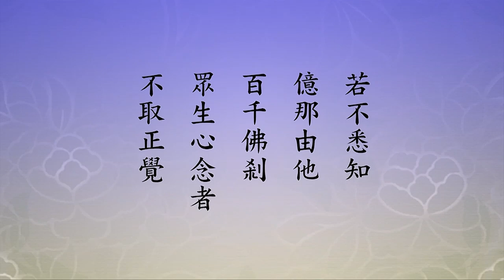🙏淨空老法師🙏那一年我五十歲🙏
【我作佛時。所有眾生。生我國者。皆得他心智通。若不悉知億那由他百千佛剎。眾生心念者。不取正覺。】
  「他心通」，我們看註解，「亦名他心智通。他心智，乃知他人心念之智」。別人起心動念他知道。「他心智通者，照一切眾生心中所念，如明鏡現萬象故」。這是說他心通的樣子，別人起心動念你看得很清楚，像鏡子照外面現象一樣，清清楚楚。這個願的意思，「此願之意，如澄憲云：世俗猶以知他心為要，況出世利物乎」，說明這一願的重要性。世間都想知道別人在想什麼，在說什麼，在做什麼。為什麼？你知道就能跟人和睦相處。別人不喜歡的，我們不說、不想、不做；大家都歡喜的，我們去做，我們多想，多為社會大眾做一些貢獻，這很重要。如果都能知道，這個世界不再會有鬥爭，不再會有戰爭。只是不知道他的心想什麼，在這裡猜疑，愈猜愈訛。觀察一個人，多半都不是往他好處去想，都想他的不是，這世界麻煩真的就出在此地。
  只看別人的過錯，不看別人的優點，天下沒好人，這個會造成社會混亂，會造成巨大的災難。如果是換一個方向，只看別人的好處，不看別人的過失，這就是太平盛世，這就是幸福人生，這個道理我們要懂。蕅益大師在《宗論》裡頭講得好，世緣沒有好醜，這個世間所有一切眾生，這個緣是指人事，有沒有善惡、有沒有好醜？沒有。好醜在哪裡？好醜在我們自己的心，你用什麼心去看？我們用不善的心看，這個世間沒有一個是善法；我們用好心去看，這世間人都是好人。正符合世尊在經上所說的，「一切法從心想生」。這句話說得好！西方極樂世界怎麼成就的？阿彌陀佛看一切眾生都是諸佛菩薩，他沒有看到邪惡。為什麼沒有邪惡？他心裡沒有邪惡。這一點太重要了！我們看到邪惡，是心裡頭有邪有惡，帶著這些骯髒的，像眼睛一樣，看外面的色相，統統都帶著染污，不是外頭真有染污，我們眼睛上有染污，就是我們的眼睛、我們的心有染污。
  見色聞聲，眼睛像個照相機一樣，它沒有是非善惡，只是把外面的狀況直接傳播給第六意識。眼不分別，耳也不分別，誰分別？第六意識分別，末那識執著。所以轉識成智的人，轉阿賴耶為大圓鏡智，轉末那為平等性智，轉第六識為妙觀察智，那是什麼？佛知佛見。佛知佛見就是不起心不動念、不分別不執著，看得清楚，聽得清楚，聞得清楚，樣樣清楚。沒有起心動念，哪來的是非善惡？這是什麼境界？諸佛如來的境界、法身菩薩的境界。法身是住實報莊嚴土，不是十法界，十法界裡頭不行，十法界四聖法界沒執著，有分別。我們見色聞聲，妄想、分別、執著統統有，在剎那當中全起作用，這叫凡夫。
  真正修行，我們完全明白了，真正修行修什麼？六根接觸外面六塵境界，不起心不動念、不分別不執著，這就是佛法講的修行。不起心不動念就是妄想斷掉了，起心動念是妄想。這個難，真難！因為起心動念這句話，我們體會不到，起心動念對我們來講，概念都沒有。我們看到經上釋迦牟尼佛跟彌勒菩薩談話，才有個概念，這個概念我們掌握不到。佛問彌勒菩薩，我們六道凡夫「心有所念」，心裡起個念頭，我們知道，我起個好念頭，幫助眾生；我起個惡念頭，獨占所有，這起念頭，這一個念頭裡頭有幾多個細念形成這個粗的念頭？彌勒菩薩向佛報告說，一彈指，這一彈指，「一彈指有三十二億百千念」，一百個千是十萬，三十二億個十萬，三百二十兆，這一彈指。三百二十兆個微細念頭組成這一念，我們有個概念，那個細念沒有概念。
  現在我們是用秒做單位，釋迦牟尼佛那時候沒有，用秒做單位，這是西方人他們所用的，現在全世界通用，一天二十四小時，一小時六十分，一分六十秒。一秒我們有概念了，但是這個概念還是很模糊。我們如果要問，在一秒鐘這個時間裡頭，你看到了什麼？如果我們坐在火車上，火車正在行走，一個小時三百公里不算多，我們打開窗戶看外面，遠處沒有問題，看到近邊的，近邊什麼？電線桿。你看到沒有？看到了，不清楚，知道是根電線桿，一下一下就過去了，很快就過去了。有沒有看到人？有，人什麼樣子不知道，曉得有個人的樣子，男人女人能分別，再就分別不出來了。現在把速度加，一直加到一秒鐘可以彈七次，三百二十兆再乘七，二千二百四十兆，一秒鐘。也就是一秒鐘二千二百四十兆張的動畫片在你面前穿過，你知不知道？完全不知道，一點感覺都沒有。這個事實真相就在面前，我們的眼睛看山河大地、樹木花草，看到一些人，人物都在面前，一絲毫感覺都沒有，我們這六根真不管用。
  可是我們六根的本能管用，你看佛在大乘經上告訴我們，這樣微細的波動現象，八地菩薩看到了，八地往上去，九地、十地、等覺、妙覺，五十二個位次，最上面這五個位次他們統統看到了，這是真的。彌勒跟佛陀能說得出來，是他們看到了，他沒看到他怎麼說得出來？今天量子力學家用最先進的儀器，顯微鏡，能捕捉到一千兆分之一秒，就是在這個頻率，一千兆分之一他能捕捉到，能把它抓到。佛在經上講，是二千二百四十兆，所以佛看得比科學家在儀器上看到的更清楚。佛菩薩不需要用儀器，用什麼？用自己的清淨心、平等心，這樣高頻率微細的波動，他都能看得清清楚楚。這裡頭最重要的意義，佛有這個本能，我們也有，我們跟佛沒兩樣。
《華嚴》上說得很清楚，一切眾生本來是佛。我們都是，為什麼現在變成凡夫，變成這樣的？迷了，迷失了自性，愈迷愈深。
  這個愈迷愈深，可以從現象上能明顯感覺到。譬如我第一次到香港來講經，五十歲，那一年我五十歲，香港這邊的人事環境沒有現在這麼複雜，人口也沒現在這麼多，那個時候的人口大概三百萬，人都很老實，頭腦沒那麼複雜。為什麼？那時已經有電視，黑白的，沒有彩色電視，黑白的，手機沒有，那時候沒手機，人見聞覺知沒有現在這麼複雜。現在這個量比六十年前成長十倍不止，所以這個迷愈迷愈深，愈迷愈難回頭，不是好事。我們要不是學佛了，我們跟這些人沒兩樣。學佛之後知道防範，不看電視，不看新聞。我差不多五十年沒看電視，不聽廣播，不看報紙，什麼都不知道，每天日子好過，人家問我，今天太平無事。古人說的話有道理，「知事多時煩惱多」。這些媒體在製造煩惱，我們可以拒絕，不看不聽。你要是跟著它走，它天天報導你天天聽，真煩人，你怎麼能得清淨心？清淨心生智慧，染污的心生煩惱。
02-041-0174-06（那一年我五十歲）《淨土大經科註（第四回）》(第174集)00:58:17-01:21:23